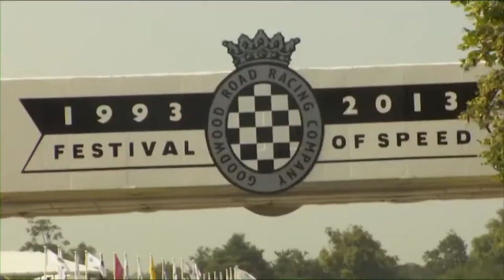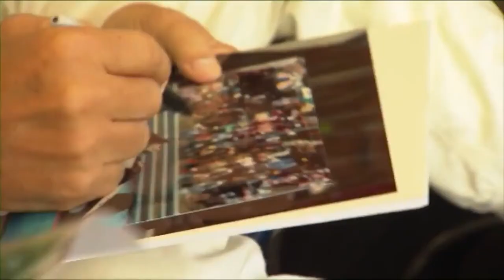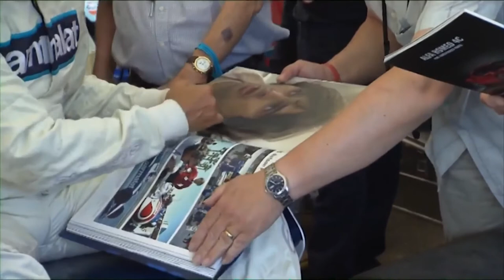Der BMW BT 52 inklusive Interviews Oefner, Rosche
Bericht über den BT52 in Goodwood 2013, inkl. Interviews von Oefner, Rosche.